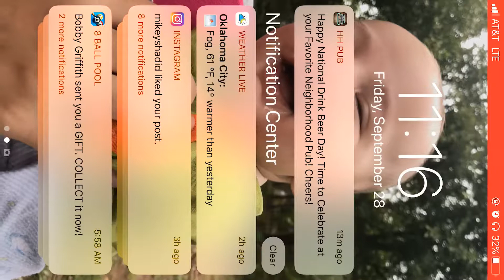Fortnite on mobile. From a year ago